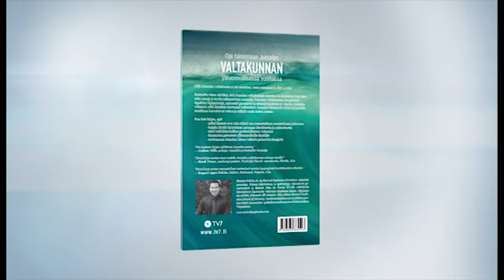Following Your God-Given Dreams - Hermes Falcao Jr. & Dr Daniel Falcao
In this episode you will find an amazing story of someone who had a naturally impossible dream that God has accomplished. Dr. Daniel Falcao shares on this interview how he came to the US when he was 21, did not speak English then, found out he did not have a valid High School diploma and had a low income. Now, he is a neurologist in a very important hospital holding a key position in his work place. Do you have a dream that seems to be naturally impossible to be fulfilled? Watch and be encouraged by this powerful story.